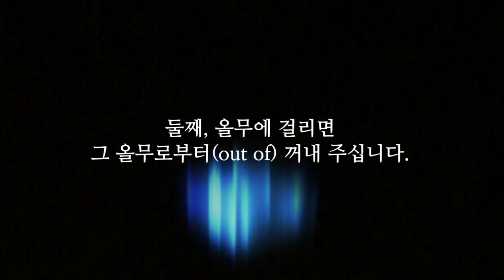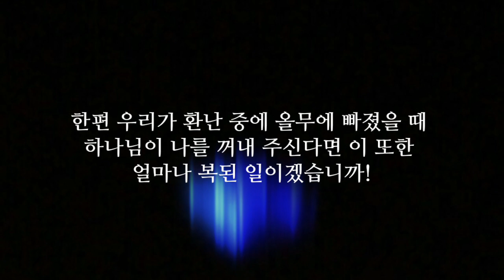365 아침묵상(1, 24)